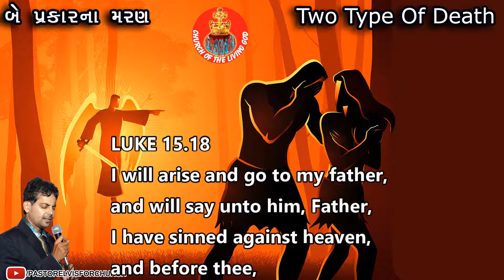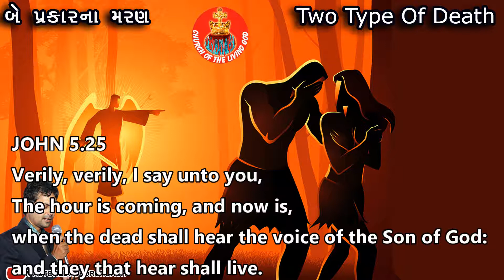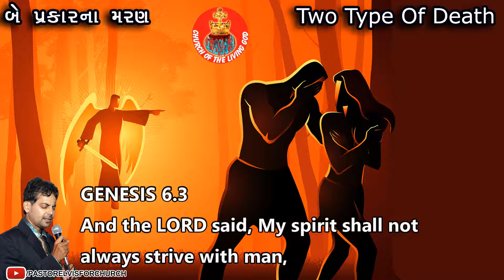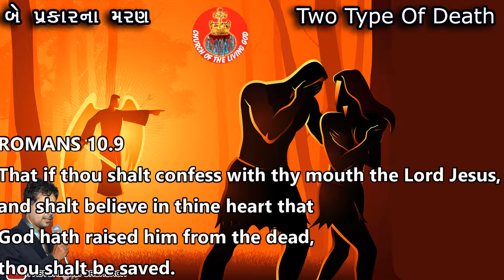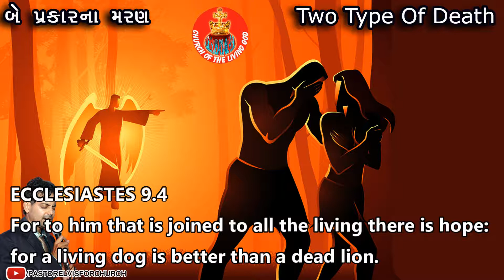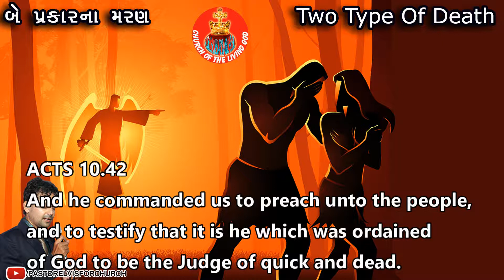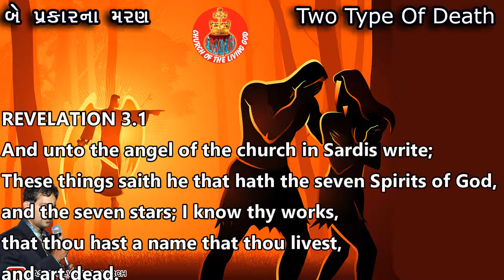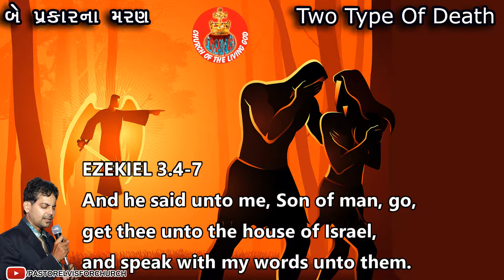1355 Two Type Of Death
Two Type Of Death.
બે પ્રકારના મરણ.

જ્યારે આપણો પ્રભુના સાથે સબંધ કપાયેલો હતા ત્યારે આપણે મૂઆ હતા.
આદમ એ જ દિવસે મરણ પામ્યો.
પાપમાં મુએલા હતા ત્યારે પ્રભુએ આપણને નવો જન્મ આપ્યો.
પ્રભુથી દૂર રહેવાની શિક્ષા એ બોવ મોટી શિક્ષા છે.
એક સમય આવે છે જ્યારે,
મુએલા દેવના દીકરાની વાણી સાંભળશે અને જીવતા થશે.
આપણે જાણીએ છે કે દેવ પાપીઓનું સાંભળતો નથી.
જેનો સબંધ દેવ સાથે હોય એનું દેવ સાંભળે છે.
કેમ કે તે મુએલાનો નહિ પણ જીવતાનો દેવ છે.
આપણે અપરાધોમાં હતા ત્યારે આપણને દેવે સજીવન કર્યા.
દૈહિક મન તો દેવ પ્રત્યે વેર છે.
આપણે શત્રુ હતા એ સમયે આપણને પ્રેમ કર્યો.
દેવ સાથે સબંધ હોય છે ત્યારે જીવતા થઈએ છે.
પ્રભુ ઈસુએ આપણુ દેવ સાથે સમાધાન કરાવ્યું.
જેનો સબંધ જીવતાઓની સાથે છે તેને આશા છે.
પ્રભુ જીવતા અને મુએલાનો ન્યાય કરશે.
અત્યારે તક છે કે જેથી લોકો પ્રભુનો અવાજ સાંભળી મરણમાંથી જીવનમાં આવે.
અને ઈસુ ખ્રિસ્તને મુએલામાંથી ઉઠાડવામાં આવ્યા છે
એવો જો વિશ્વાસ કરતા નથી તો પછી મુએલાનું પુનરૂત્થાન નથી.

પ્રભુ તક આપે છે તો તેની અવગણના ના કરીએ.
પણ પ્રભુ જેમ કહે છે તેમ લોકોને મુએલામાંથી ઉઠાડીએ.
પ્રભુએ આપેલા આ જીવનનો પ્રભુના કામમાં ઉપયોગ કરીએ.
આમેન.

બે પ્રકારના મરણ.